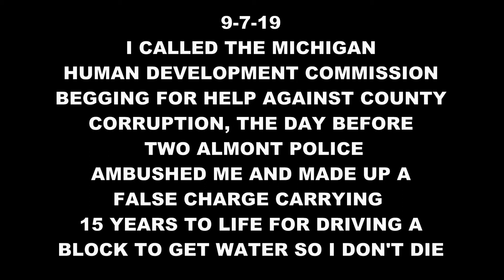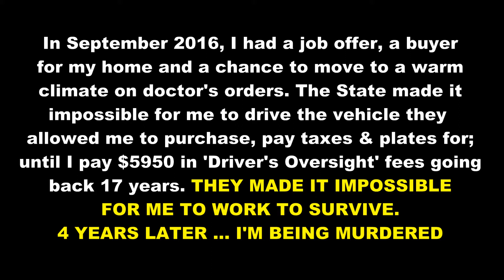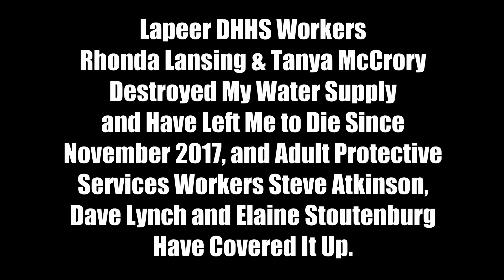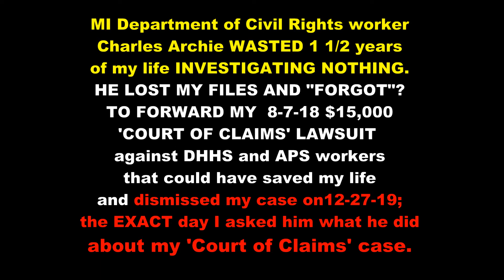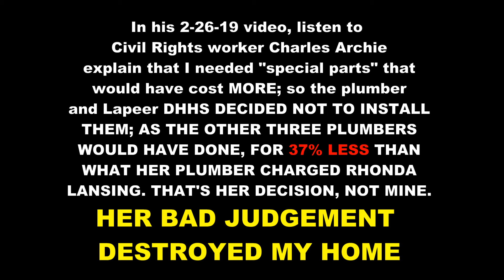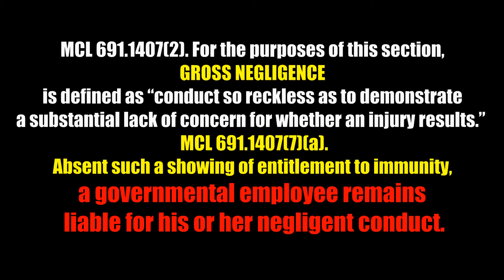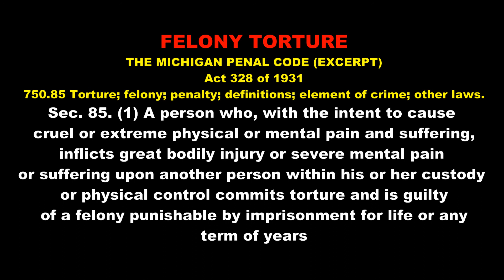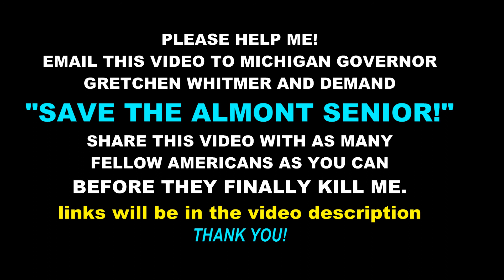9-7-19 CALL TO MI HUMAN DEVELOPMENT COMMISSION BEGGING FOR HELP TO PROTECT ME AGAINST ALMONT POLICE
On 9-7-19, I spoke with Selena, from the Michigan Human Development Commission, , the DAY BEFORE ALMONT POLICE SET A TRAP TO ARREST ME.

LISTEN TO ME BEGGING SELENA FOR PROTECTION AGAINST THE ALMONT POLICE AND LAPEER COUNTY CORRUPTION.

She was very nice and said she would try to help me. She told me to call her back Monday 9-9-19.

BUT CRIMINAL ALMONT POLICE OFFICERS RYAN WILSON AND STEVE BEST AMBUSHED ME, MADE UP A FALSE CHARGE THAT CARRIES A 15 YEAR TO LIFE SENTENCE AND GOT ME THROWN IN JAIL AND A MENTAL INSTITUTION FOR A MONTH.  ALL FOR TRYING TO DRIVE MY CAR TO GET WATER SO I DON'T DIE ... AFTER THE ALMONT POLICE REFUSED ME WATER ALL WEEK.

After my release, Lapeer court sent me to the FORENSICS CENTER in Ypsilanti, MI. I took a comprehensive test that PROVES I'M SANE AND COMPETENT.

 And, my 'case' has been dragged out for almost 11 months and counting, which I contend is in defiance of MY SIXTH AMENDMENT RIGHT TO A SPEEDY TRIAL ... BUT NO ONE IN LAPEER COUNTY GOVERNMENT WILL TELL ME I'M WRONG.

WATCH HOW FAST I GOT THROWN OUT OF MY 6-19-20 "COVID COURT" HEARING IN MY OWN HOME WHEN I SAID TWO WORDS HABEAS CORPUS. At the end of the video, I describe HABEAS CORPUS LAW as quoted by law. See for yourself if the Lapeer County judicial system is adhering to the Constitution

Meanwhile, Lapeer DHHS workers did $15,000 damage and left my home an uninhabitable FIRE HAZARD that I am being FORCED TO REMAIN IN. I CANNOT LEAVE.

I contend this is a FEDERAL HATE CRIME IF I DIE BY FIRE BECAUSE THE LAPEER COUNTY COURT SYSTEM HAS DRAGGED MY CASE OUT KNOWING I'M LIVING IN A FIRE HAZARD.

18 U.S. Code § 249.Hate crime acts
(1)Offenses involving actual or perceived race, color, religion, or national origin.—Whoever, whether or not acting under color of law, willfully causes bodily injury to any person or, through the use of FIRE, a firearm, a dangerous weapon, or an explosive or incendiary device, attempts to cause bodily injury to any person, because of the actual or perceived race, color, religion, or national origin of any person—